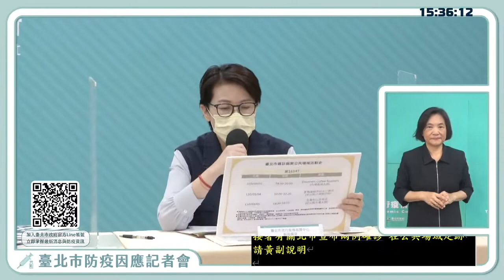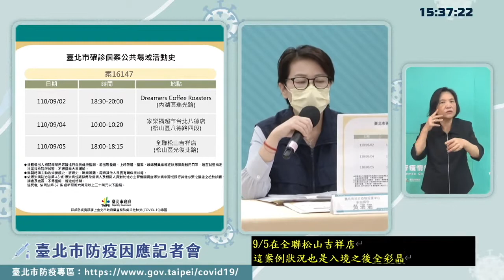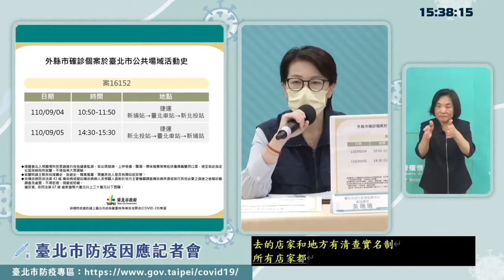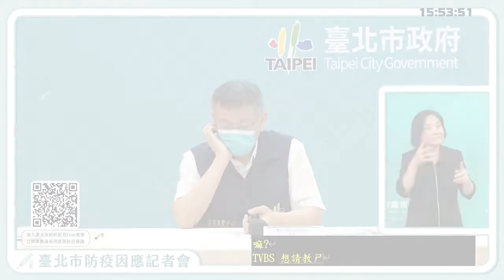【0908精華必看】Delta來勢洶洶 北市整備資源嚴正以待｜台北市流行疫情指揮中心記者會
【記者會精華】
0:00 公共場域足跡（案16147、案16152）

【媒體提問】
2:15 確診孕婦居隔期間拒作採檢是否符合防疫規定？
4:14 板橋社區大樓住戶確診，是否有接到職場在台北的個案？
5:18 案16147為境外移入個案是否有進行基因定序？
6:24 面對delta病毒是否已經制定相關SOP？